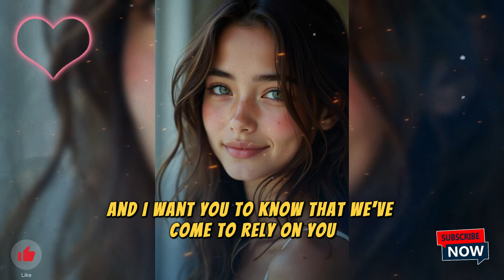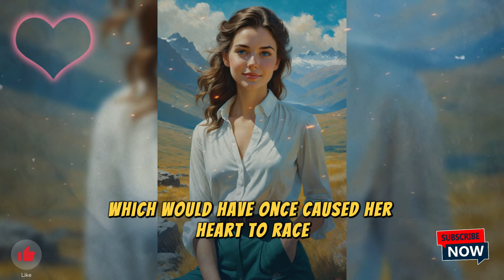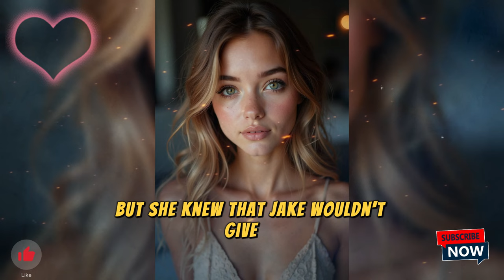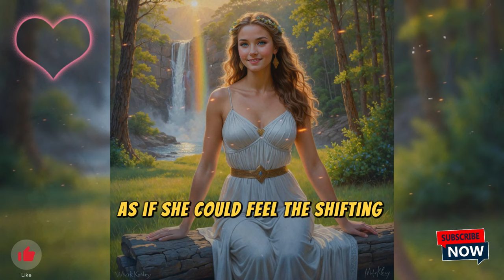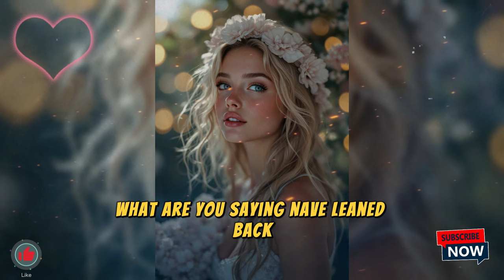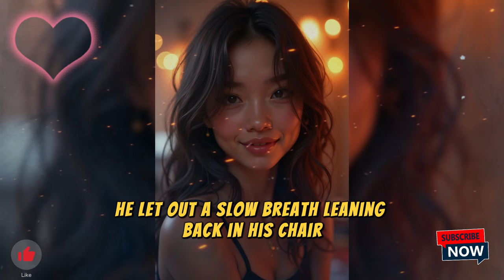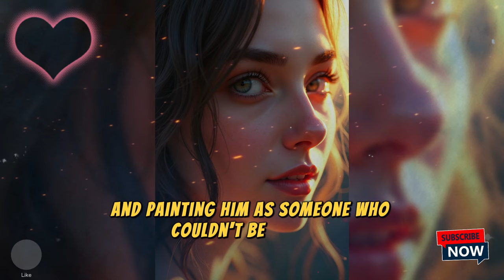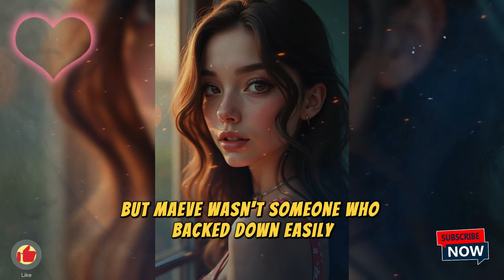Crossdress To Housemaid👙 Part 2: mtf stories: crossdressing Story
👋Hey there, It’s me Ava. Welcome to “Olivia's Crossdressing Story” 👠🌈 💄